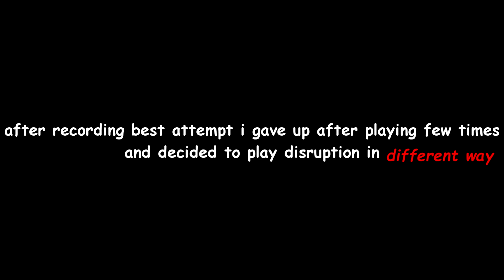i tried to beat applecore 1.1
this video have extras at the end
haha golden apel 1.1 funi 12